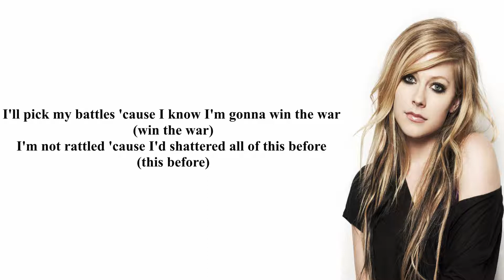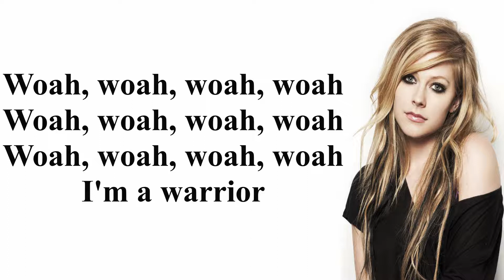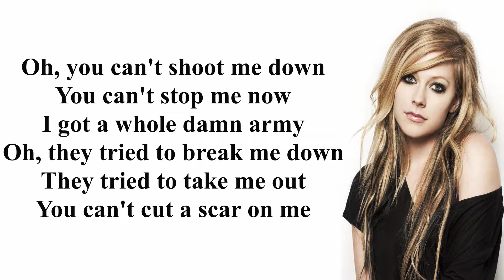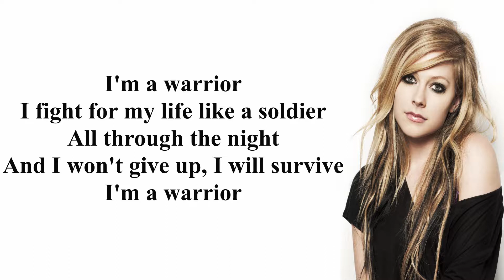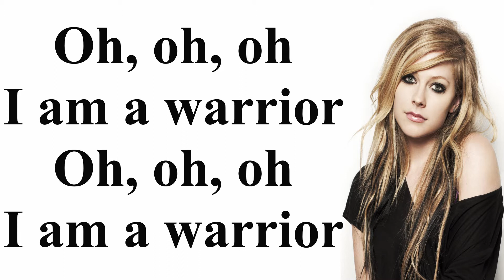Avril Lavigne - Warrior (Lyrics)